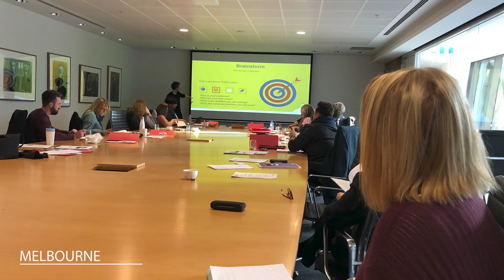SPA Year in Review 2018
Screen Producers Australia had a busy 2018. See what we got up to!